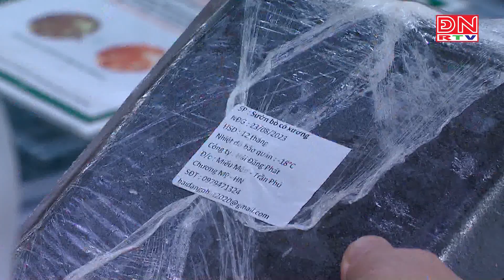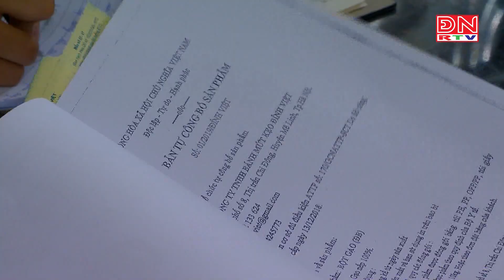Tăng cường hậu kiểm về an toàn thực phẩm